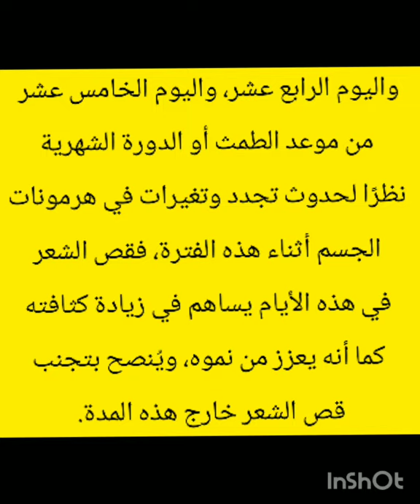افضل ايام قص الشعر (مطبخ هلة)